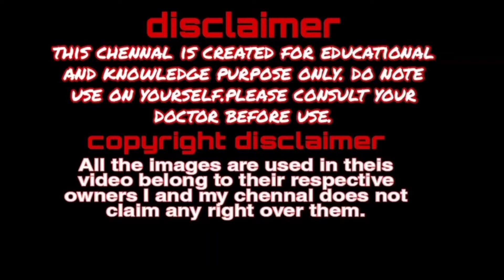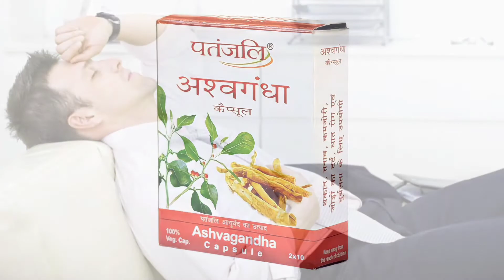|patanjali ashwagandha capsule review|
queries solved
1:- Patanjali Ashwagandha
2:- Patanjali Ashwagandha Capsule
3:- ashwagandha capsule
4:- ashwagandha ke fayde
5:- patanjali products